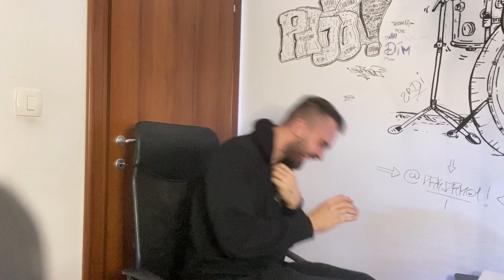VO OVAA TELEVIZIJA KORISTAT NESTO SOMNITELNO ! * presmesno *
Baner & Logo design by: @k.kuzmanoski